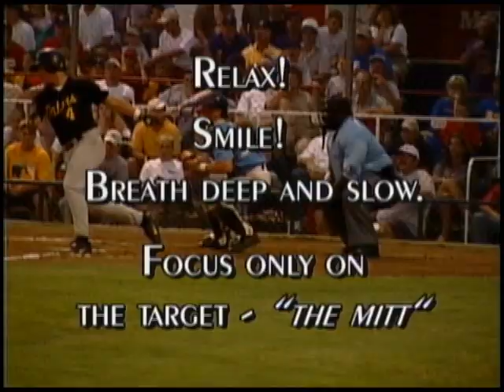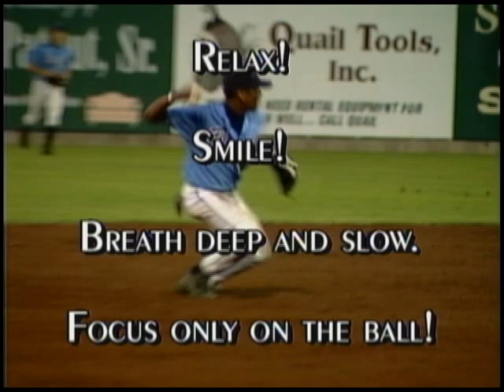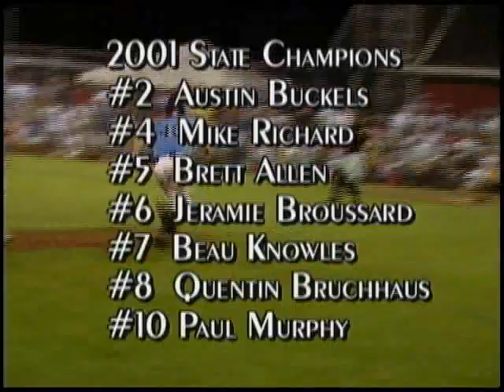2001 Barbe (Lake Charles, LA) HS baseball video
The Barbe Bucs won the Louisiana Class 5A state baseball championship in 2001.

Their head coach, Glenn Cecchini, asked me to put together a recap video to motivate future teams. He provided the quotes and selected the song to use.

Future major-league pitcher Wade LeBlanc (#15) can be seen throughout. Future NFL RB Justin Vincent (#34) was also on the team. He was the MVP of the SEC championship game and national championship game for LSU's 2003 title team.

The edit was done tape-to-tape. I taught myself how to use the graphics machine to build the quotes.